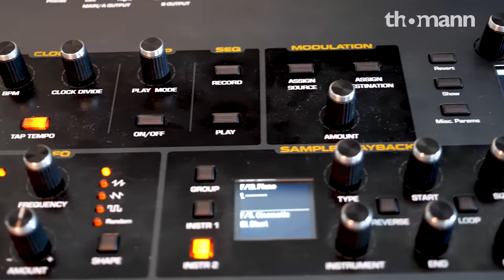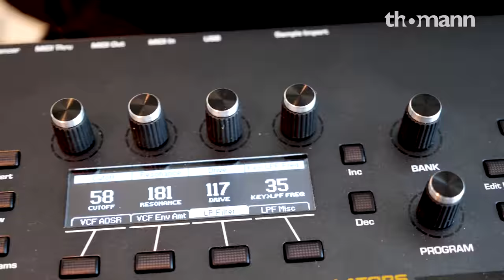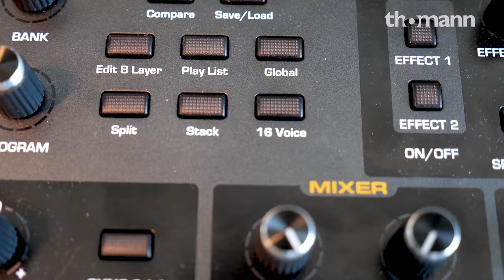Superbooth 2018 | Dave Smith | Sequential Prophet X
Gerry Bassermann shows the new Prophet X Synthesizer at Superbooth 2018.